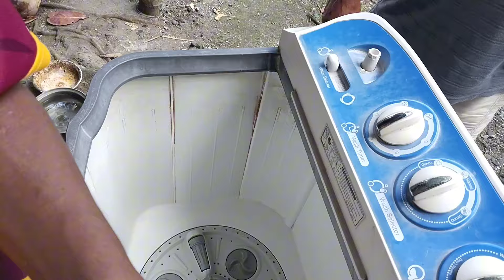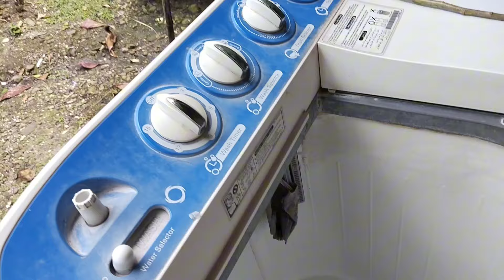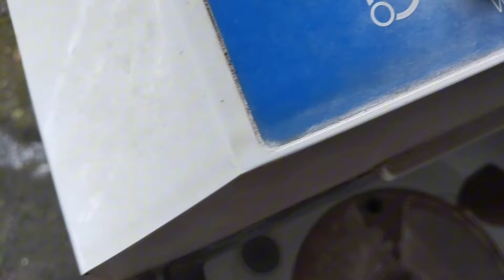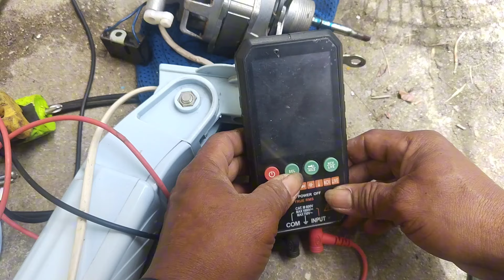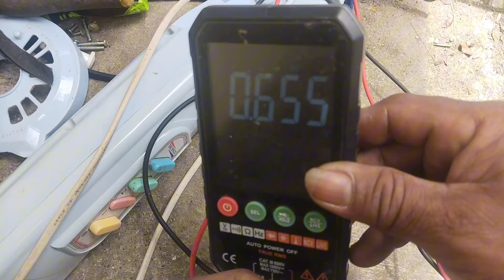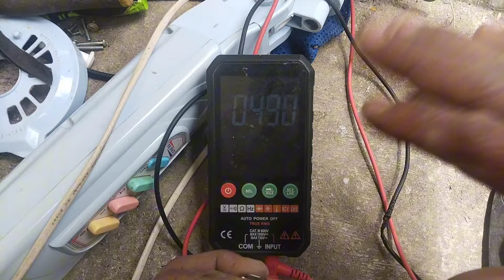SA SPEED NA 123 ISA LANG ANG MAY READING SA TESTER PAANU AYUSIN@entingbutingting